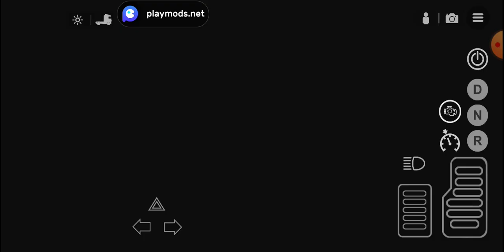Part 1 Rosenheim To Augsburg Weight 25 Ton 306 km.